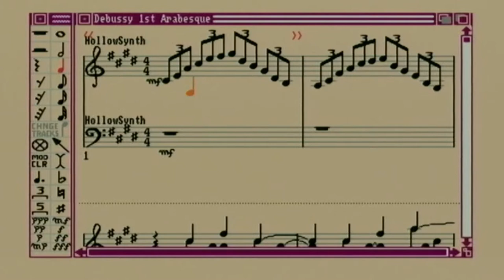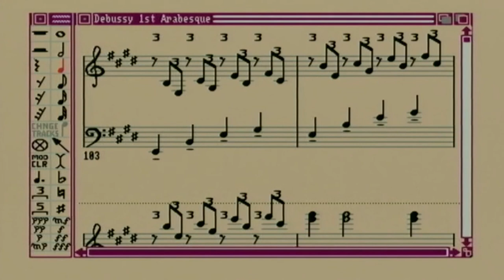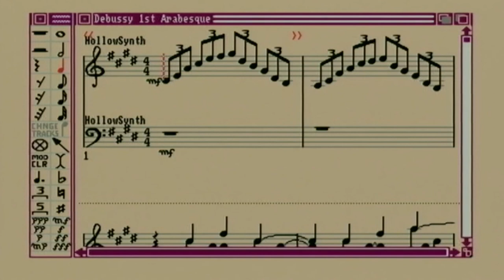Commodore Amiga 500 - DMCS - Debussy 1st Arabesque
Deluxe Music Construction Set for Commodore Amiga - Debussy 1st Arabesque

The first clip is with the Amiga showing the notes.  The second clip is with the Amiga just turning the pages.  I wanted to see if it would play faster or smoother this way but could not detect a difference.  In retrospect, I probably should have tried another take without the Amiga turning the pages.

One day, maybe, I will upgrade my Amiga with one of these mods so it can run faster with more memory.  I then may run DMCS again to see if there is any difference.